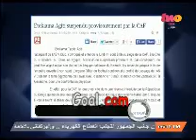شوبير: من مصادري الكاف لن يعاقب فيتا